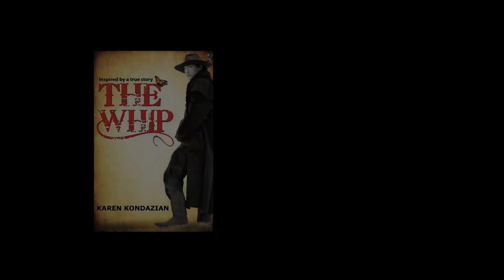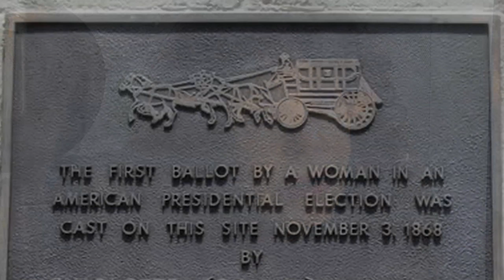The Whip: Audio Book Trailer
Karen Kondazian's multi-award winning novel, THE WHIP,  now an audio book narrated by HBO's "Deadwood" Robin Weigert.

THE WHIP is inspired by the true story of a woman, Charlotte "Charley" Parkhurst (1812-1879) who lived most of her extraordinary life as a man.

As a young woman in Rhode Island, she fell in love and had a child. Her husband was lynched and her baby killed. The destruction of her family drove her west to California, dressed as a man, to track the murder.

Charley became a renowned stagecoach driver. She killed a famous outlaw, had a secret love affair, and lived with a housekeeper who, unaware of her true sex, fell in love with her.

Charley was the first woman to vote in America (as a man). Her grave lies in Watsonville, California.

Winner "Best Western" - NATIONAL INDIE EXCELLENCE AWARD
Winner "Best Historical Fiction" - USA BOOK AWARD